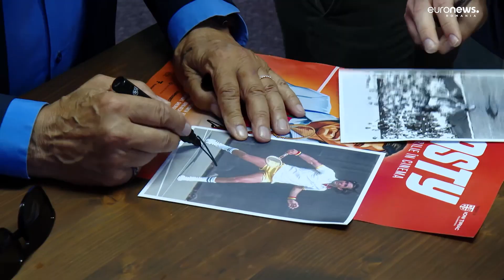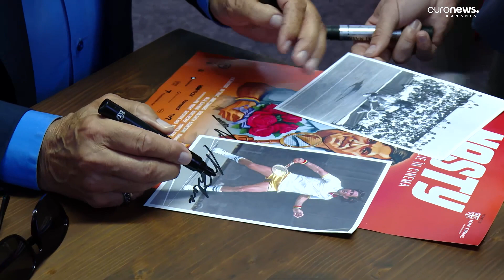Ilie Năstase, prezent pe covorul roşu la TIFF 2024, la proiecția filmului "Nasty"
"Fericit am fost, dar după sfârşitul carierei, când m-am bucurat pentru complimentele celor care m-au admirat", a spus fostul lider mondial la tenis Ilie Năstase. Acesta a fost prezent pe covorul roşu la Cluj-Napoca, la proiecția filmului "Nasty".